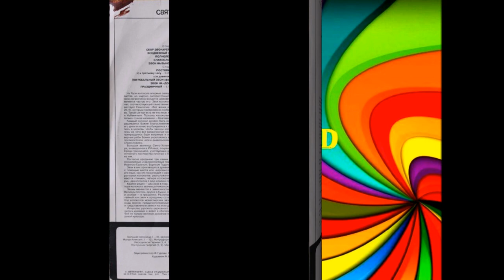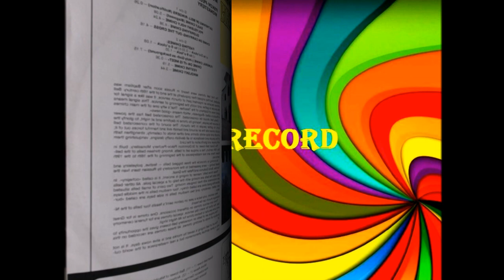Колокольные звоны Свято Успенского Псково Печерского монастыря 1991 (vinyl record)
Колокольные звоны Свято-Успенского Псково-Печерского монастыря.
 Жанр: Church bells/Russian Falc

Год выпуска: 1991
Страна-производитель: СССР

Продолжительность: 00:41:42

Треклист:
Сторона 1
1. Сбор звонарей (Повестка) 0:26
2. Вседневный (Благовест) 5:08
3. Полиелейный 4:18
4. Славословный 4:36
5. Звон на вынос креста 4:16
Сторона 2
1. Постовые звоны 3:16
2. Погребальный звон (фоном - Святый Боже) 7:14
3. Звон на достойно 0:32
4. Праздничный 5:18

5. Никольский 3:38

© Петербургский завод ГЗ - R10 00673.